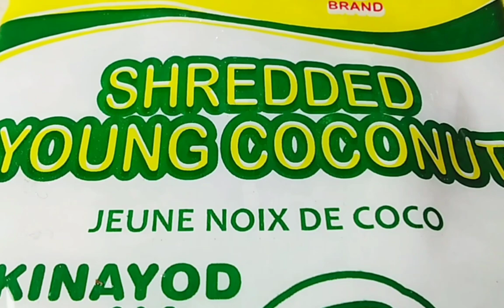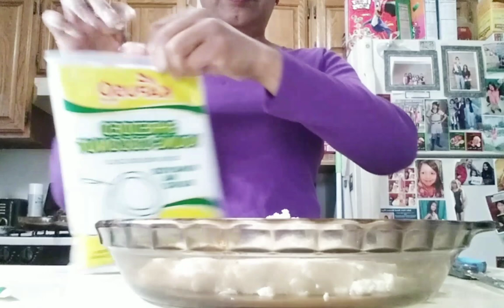Cassava Cake with shredded young coconut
1 package grated cassava , 1 package shredded young coconut 1 cup brown sugar. mix all together.

For Toppings:
1 cup coconut cream
1 c. condensed milk
2 tbsp.flour